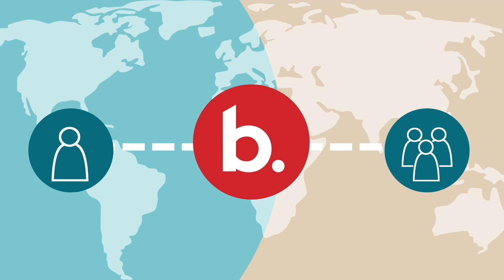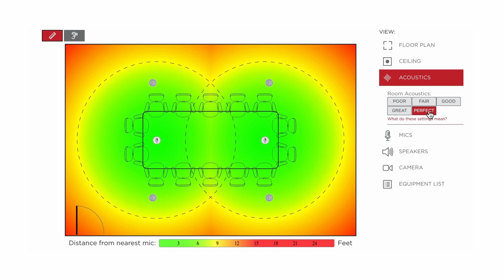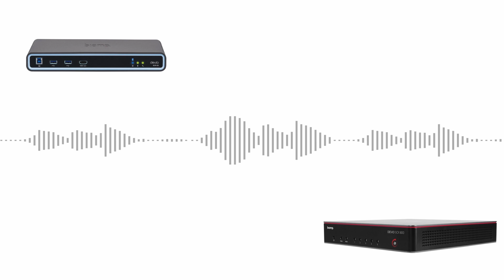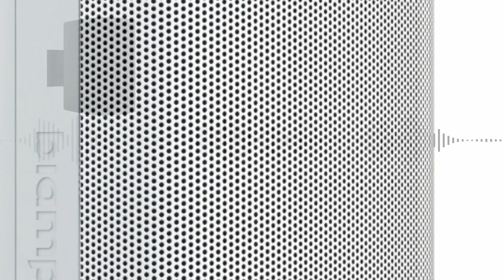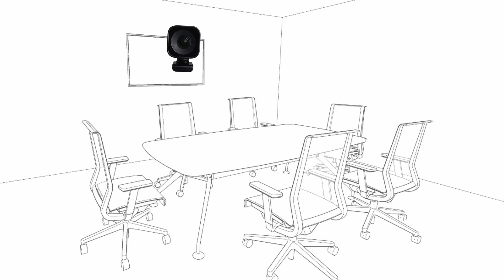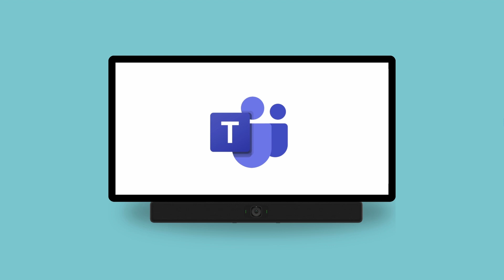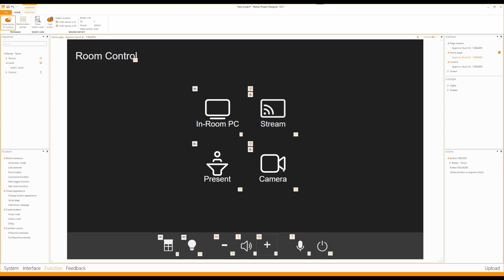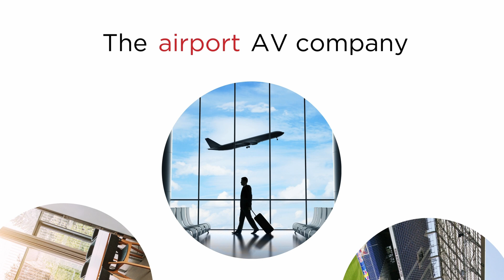Biamp Makes High Performance Meeting Rooms Simple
Biamp is your Meeting Room AV company. With demand for conference room technologies skyrocketing, businesses are clamoring for high-performance audiovisual solutions to fit every budget. But each conference room features unique characteristics and needs - Different sizes, shapes, ceiling heights, and building materials; flooring, furniture, and windows that affect audio performance; and various combinations of echoes, reverberation, background noises, and distractions. Biamp meeting room technologies are engineered to deliver exceptional, high-performance audiovisual experiences that are simple to design, configure, install, and operate. Learn how Biamp is your go-to resource for complete Meeting Rooms AV solutions that look and sound exceptional.

With our pro-AV systems installed in more than 100 countries throughout the world, our solutions make human voices resonate clearly and naturally while delivering perfectly synched video. We are a leader in audio and video conferencing solutions, sound reinforcement, and public address and voice evacuation systems. Visit us to learn how we can add to your success.